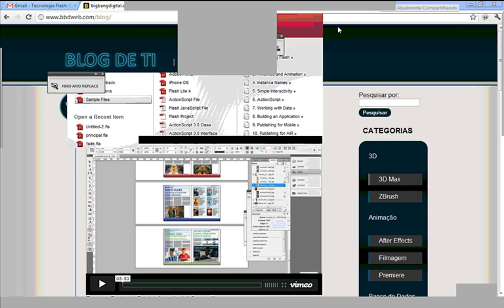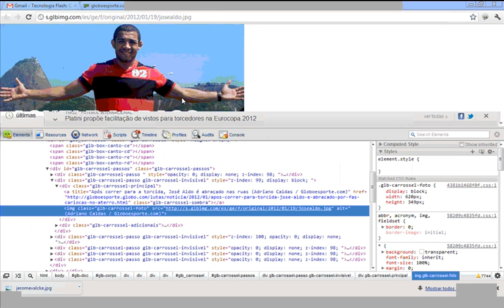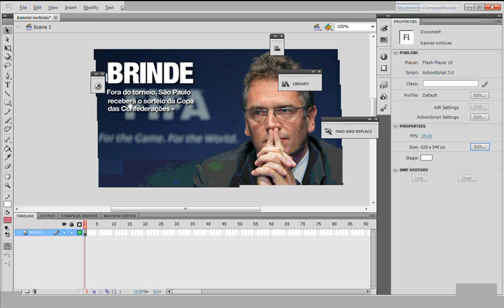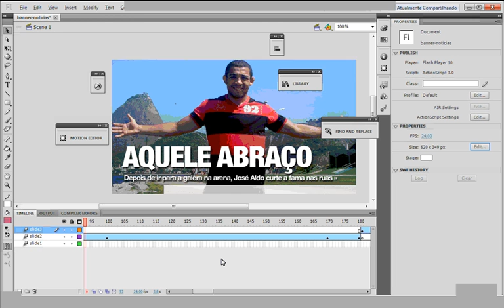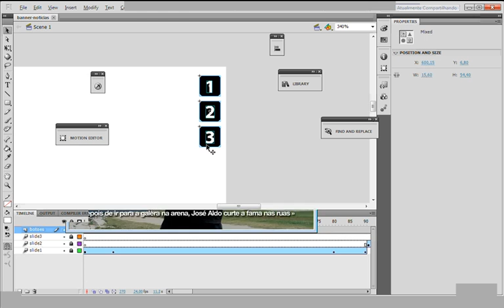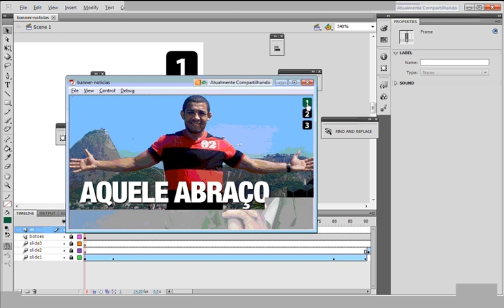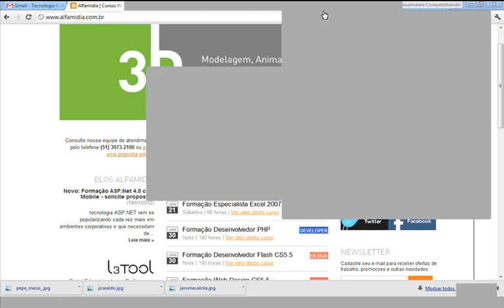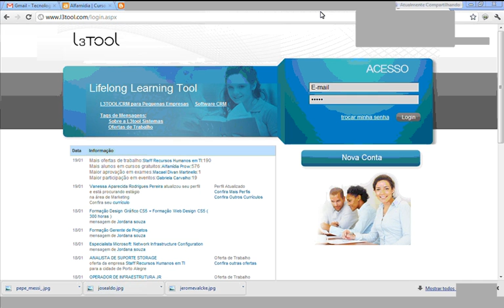Alfamidia mini Curso: Criar um banner animado utilizando Flash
Mais de 300 cursos online disponíveis aos assinantes. Antigo vídeo ao vivo.
Aprenda como fazer rapidamente um banner animado utilizando a ferramenta Adobe Flash CS5